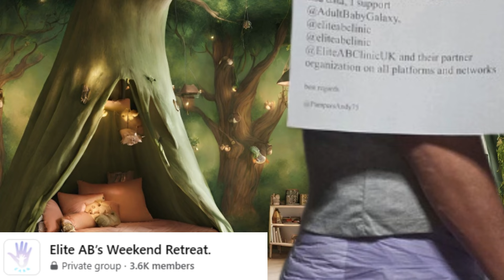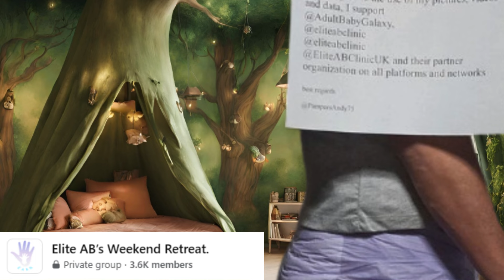Championing ABDL Golden Acceptance: Celebrating Your Identity as a Diaper Lover & Adult Baby.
As you continue on your journey of self-discovery and acceptance, remember to be gentle with yourself. Allow yourself the grace to make mistakes and learn from them, knowing that growth often comes from embracing the unknown and stepping outside of your comfort zone.

Trust in the inherent wisdom of your own heart, and know that it will always guide you towards a place of greater understanding and acceptance. Embrace the journey with open arms, knowing that you are worthy of love and belonging, just as you are.

“I fully accept and embrace my identity as a diaper lover, knowing that it is a natural and beautiful part of who I am.”
“I release any shame or embarrassment associated with wearing diapers, recognizing that they serve a practical and comforting purpose in my life.”
“I trust in my own judgment and intuition when it comes to my choice to wear adult diapers, knowing that I am the ultimate authority over my own life and decisions.”
“I am worthy of love and acceptance exactly as I am, including all aspects of my identity as a diaper lover. I deserve to be treated with kindness and respect.”
“I celebrate my unique preferences and desires, knowing that they make me who I am. I embrace the joy and fulfillment that wearing adult diapers brings to my life, without apology or hesitation.”

With each breath, feel the weight of doubt and insecurity gradually lifting from your shoulders, like a heavy burden being lifted by a gentle breeze. Allow yourself to surrender to the warm embrace of acceptance, knowing that you are worthy of love and belonging just as you are.